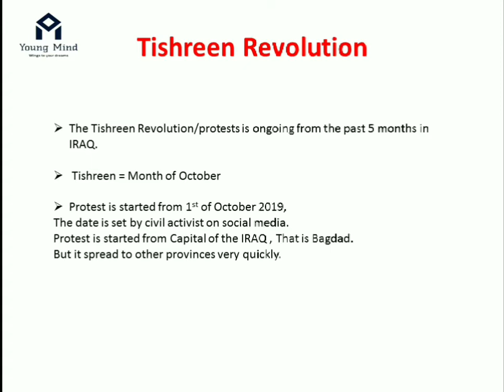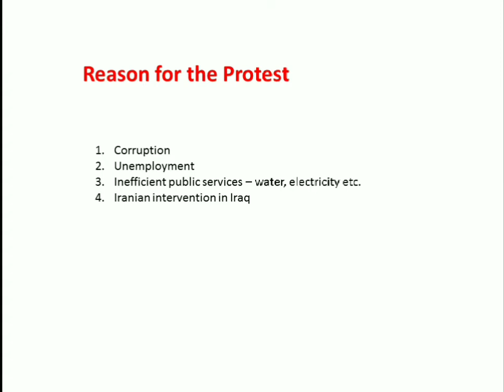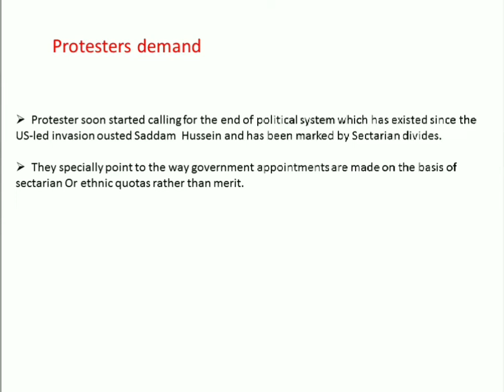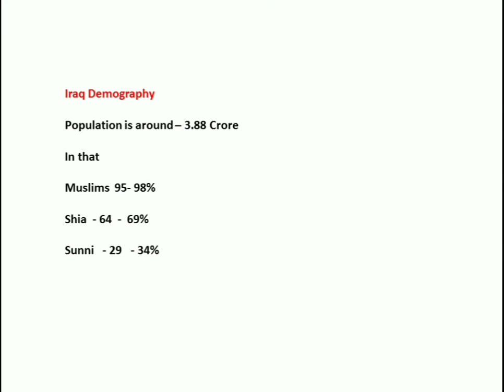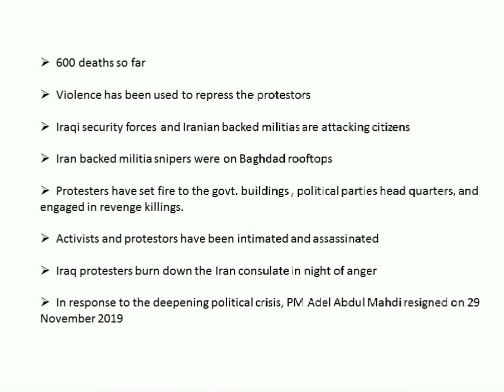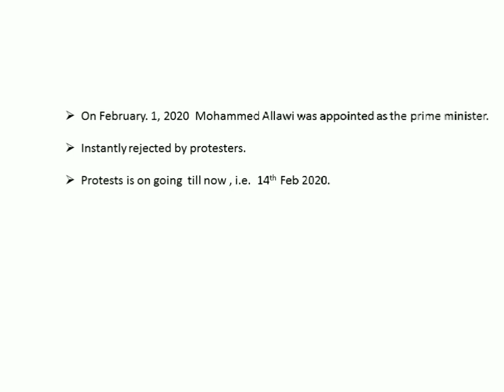Tishreen Revolution in Iraq 2019 -2020 || Current affairs for competitive Exams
Detailed discussion about Tishreen Revolution

Social Media Link Of - Young Mind The Knowledge Hub -